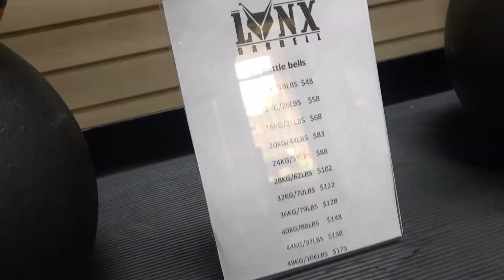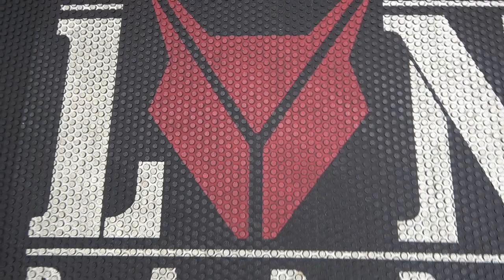Places To Buy Home Gym Equipment That You Never Thought Of | LYNX Barbell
Places To Buy Home Gym Equipment That You Never Thought Of include Atlanta based LYNX Barbell. Check out the full tour!

Time Stamps
00:00 Intro

LYNX Barbell is a strength and conditioning equipment manufacturer and retailer located in Atlanta, GA.  LYNX Barbell supplies rigs and racks, barbells, bumper plates, change plates, conditioning, mobility and tactical gear for home based athletes who enjoy tactical sports and functional fitness.